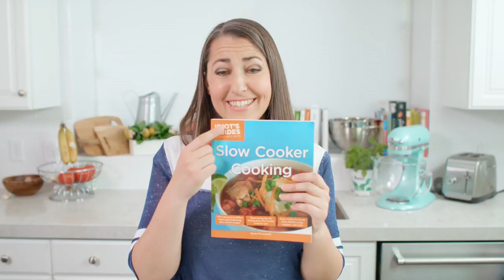The Stay At Home Chef Tells All!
A couple of weeks ago we did a survey and we asked what question you would like to ask me, Rachel. Today I'll be answering a number of those questions as well as making an exciting announcement!